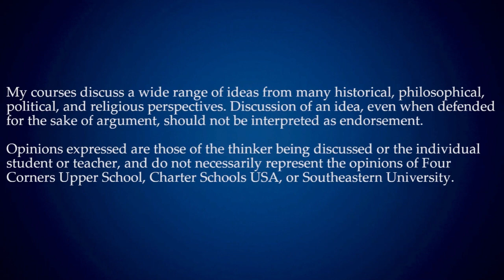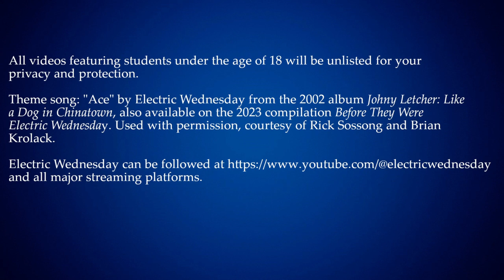Classical Studies 24-25 - Intro to Year Two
Welcome to AICE Classical Studies II at Four Corners Upper School.